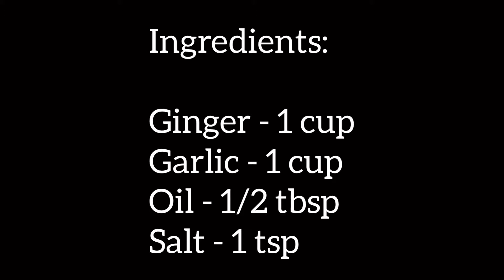Ginger Garlic Paste - Allam Vellulli Paste - How To Make Ginger Garlic Paste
Ingredients:
Ginger - 1 cup
Garlic - 1 cup